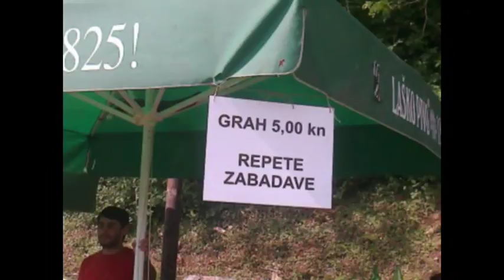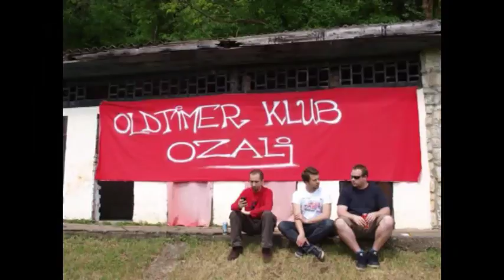4. OLD SCHOOL DESANT NA OZALJ